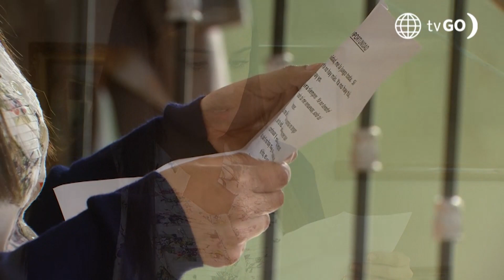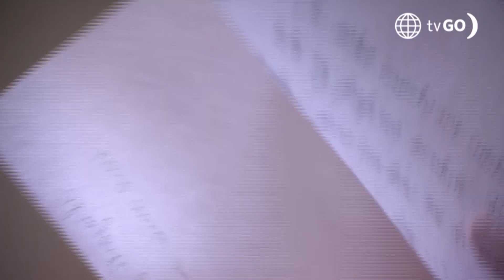De Vuelta al Barrio 4: Tristana le declaró su amor a Pancho con romántica carta (Capítulo n° 805)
¡SE LE DECLARÓÓÓ! 😱😓
Tristana cometió tremendo error y le declaró su amor al joven Pancho con una profunda carta de amor. 💕💌 ¿Será correspondida?

Juntémonos Más.